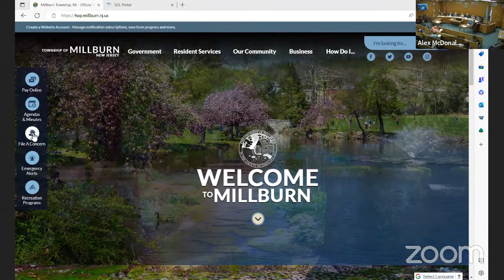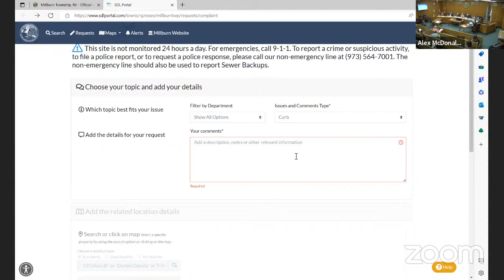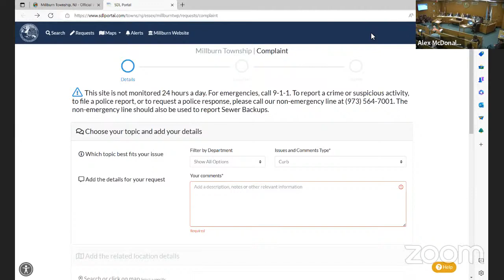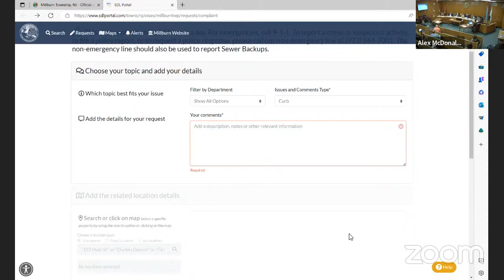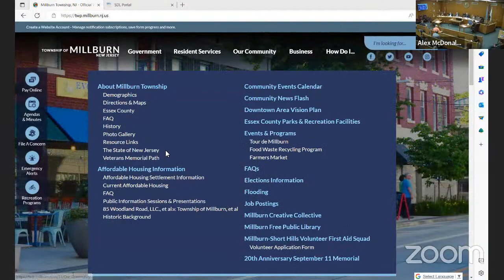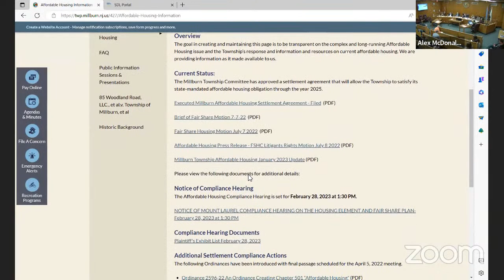Township Committee Meeting - 3/7/2023